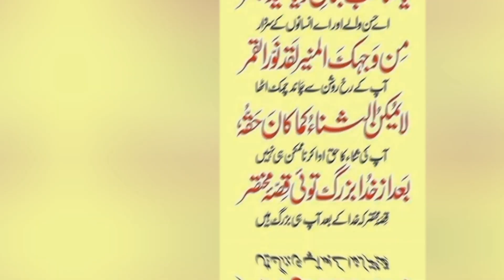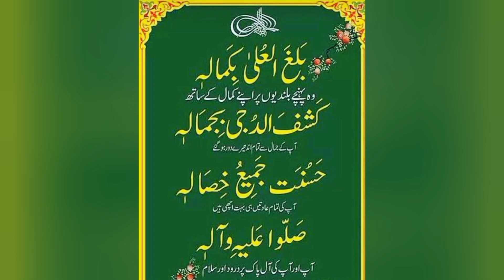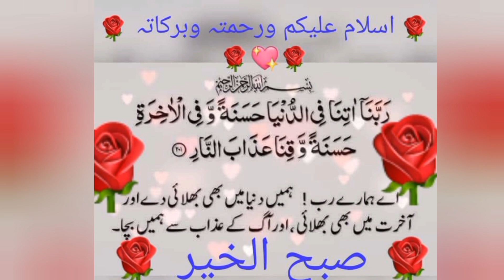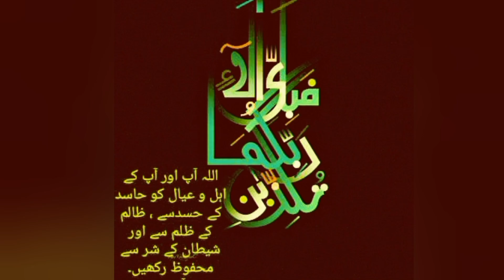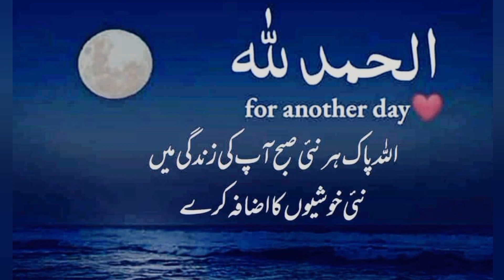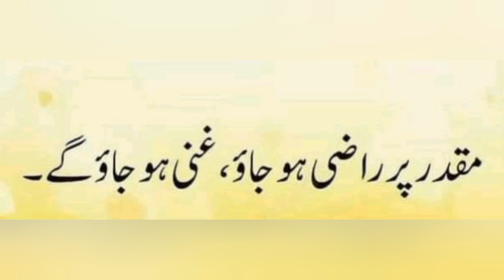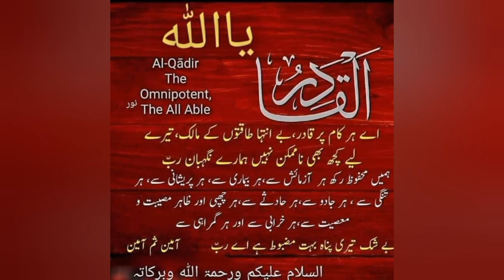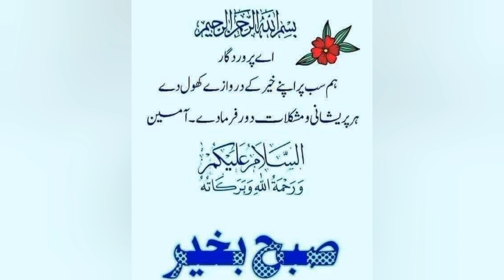Best Motivational Urdu Quotes